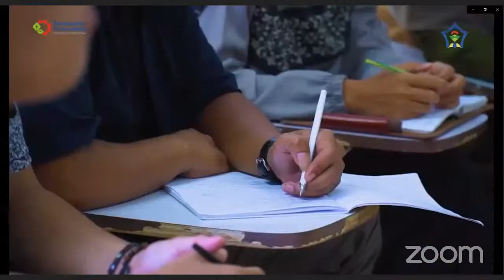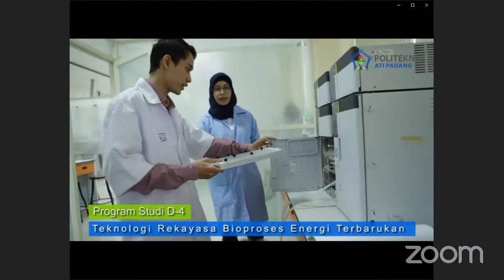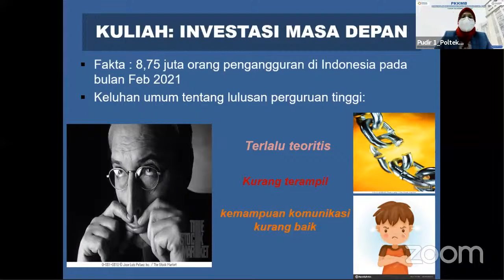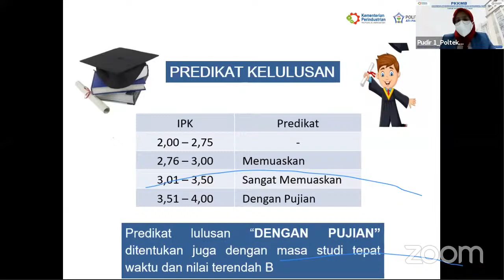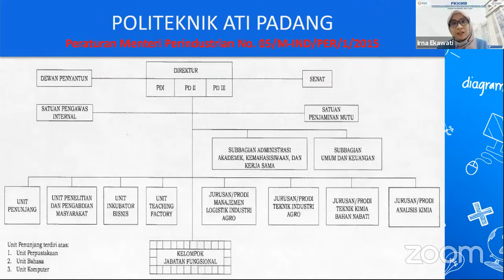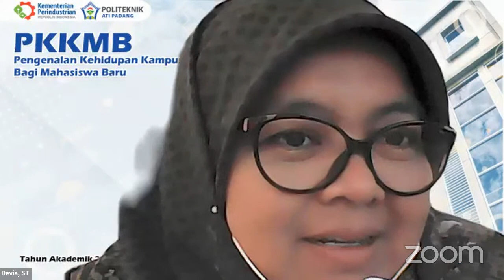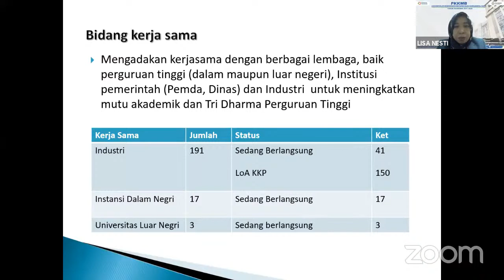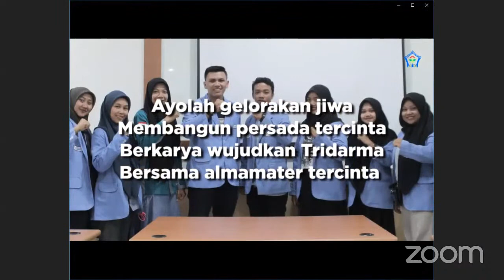Sosialisasi Sistem Pendidikan Tinggi Institusi Politeknik ATI Padang 2021